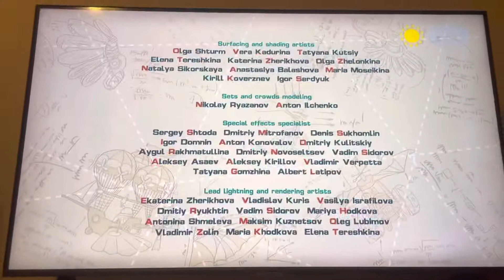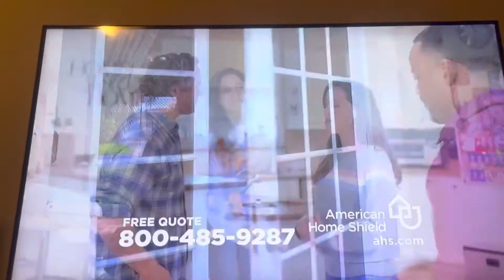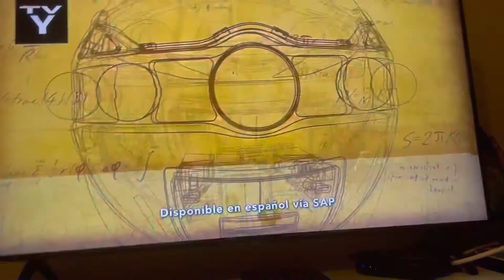Kids Street- Commercial Break - #5 (May 31, 2022